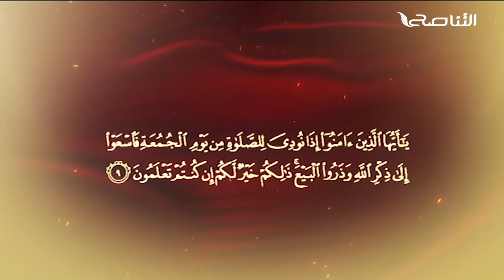المواعظ المنبرية | عنوان الخطبة : النصيحة هي الإيمان | الشيخ عبد العظيم الأشهب | مسجد القرافي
ــــــــــــــــــــــــــــــــــــــــــــــــــــــــــــــــــــــــــ
يمكنكم تحميل تطبيقنا TANASUH TV على الهواتف الذكية: